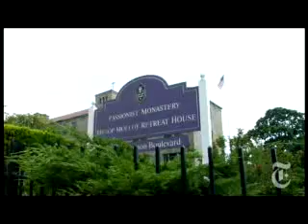NYTimes.com - Monastery at 179th Street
NYTimes.com - A visit to the Immaculate Conception Monastery at the end of the F train in Queens.